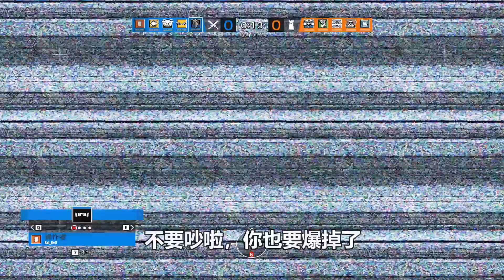史上最可憐的角色！開局還被隊友欺負！｜虹彩六號搞笑精華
精華片段
4:41 ● 4:45
⇆ㅤㅤ          ◁   ㅤㅤ❚❚ㅤㅤ   ▷ㅤㅤ              ↻
📌此影片純搞笑，並無任何意圖。
📌如果喜歡此影片，請按個訂閱或是喜歡
📌想要每次在新影片出來時搶先觀看請按鈴噹
贊助我的大學學費_(:3 」∠ )_

• 電腦配備 •
Intel I7-7700
ASROCK Z270M PRO4
16G DDR4-2400
128G SSD
GTX1060 6G
TP-GOLD 650W

• 錄影軟體 •
OBS